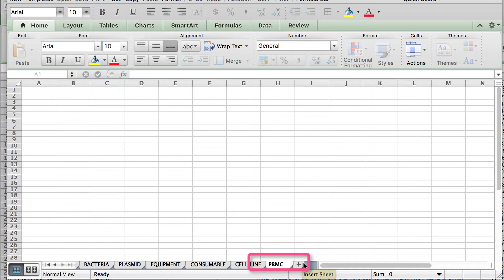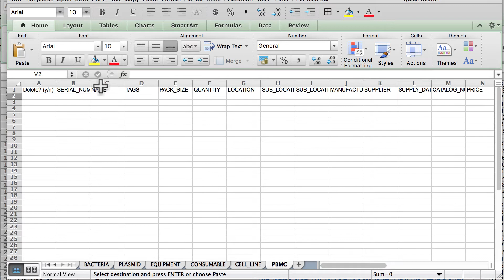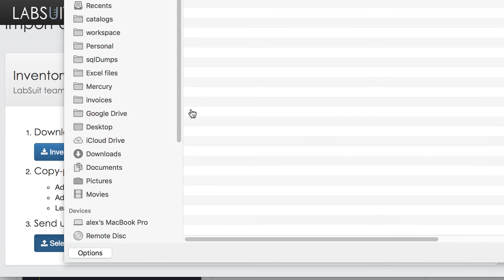How to import Excel into LabSuit inventory | How-To-Series: Episode 1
With this clip, we start a series of short instructional videos.
Every episode is an independent tutorial that will cover one important area in LabSuit.
The first episode is dedicated to importing Inventory Excel into LabSuit, which will make LabSuit onboarding super easy!